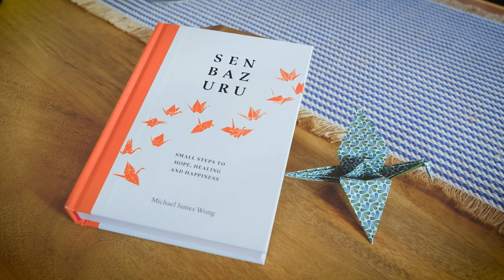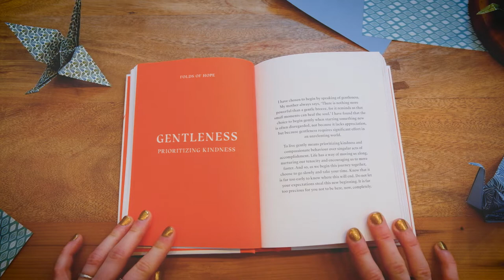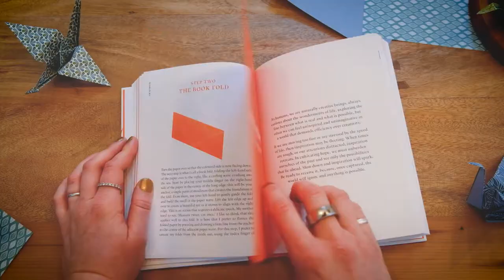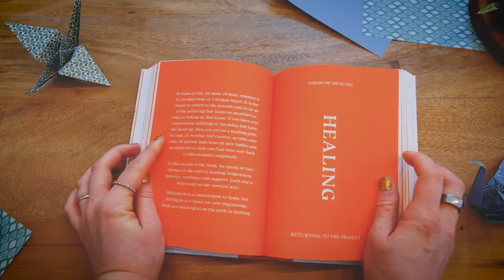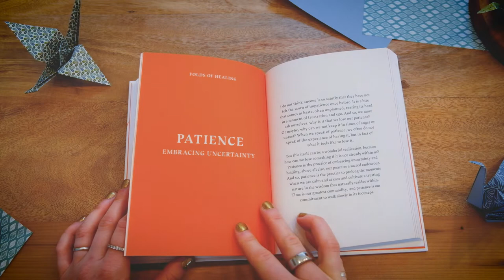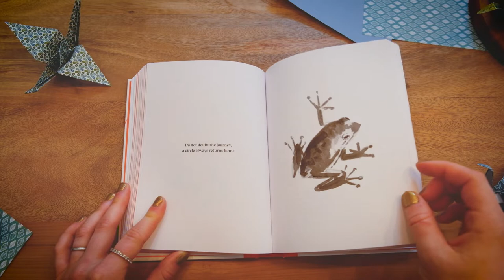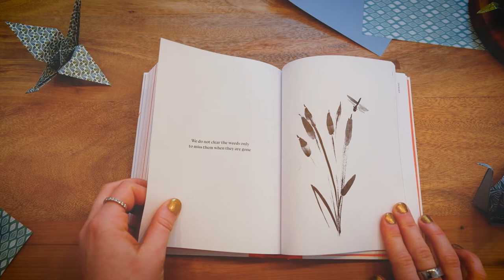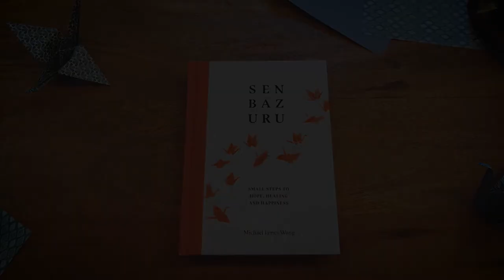Senbazuru: Small Steps to Hope, Healing and Happiness by Michael James Wong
The paper crane is an iconic and powerful symbol of hope, healing and happiness. According to tradition, if a person were to fold a thousand paper cranes in one year, they would be granted a single wish and a long and joyful life.

In this beautiful and inspiring book, renowned mindfulness and meditation teacher Michael James Wong shares a personal collection of short stories and teachings, accompanied by traditional hand-painted proverbs and prayers. Together these bring to life gentle wisdoms and universal truths to guide a meaningful way of living.

Shared throughout the book in twelve straightforward steps is also the powerful practice of orizuru, the art of folding paper cranes, a journey that will encourage you to slow down and ignite a hopeful perspective for the future.

Senbazuru is an essential book for mindful living.

• Origami by Alex Uffindell